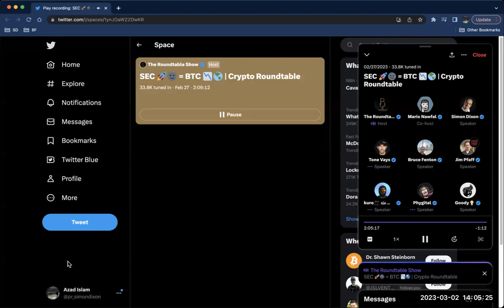SEC Chair says everything but Bitcoin is a security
Simon Dixon was a guest panelist on a Twitter Space hosted by The Roundtable Show on 27th February 2023. This is a recording of the Twitter Space.

Should you wish to listen to it via Twitter, here's the original recording of the 2 hour Twitter Space

Download a FREE digital copy of my best-selling book, "Bank To The Future: Protect Your Future Before Governments Go Bust" (normally $20 on Amazon) and unlock a FREE 4-part video series on building and safeguarding your wealth.

Leave a comment 📝
👉 Download for FREE a copy of Simon Dixon's book - Bank To The Future Protect Your Future Before Governments Go Bust

Who is Simon Dixon? Watch this Video 👉